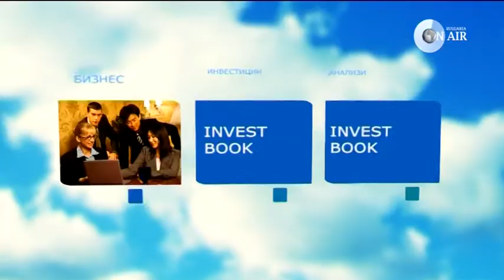INVESTBOOK 08.10.2012 Как да се справим с безработицата?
Гост:
Пламен Вушев, управител на сайта за кариерно развитие jobs.bg